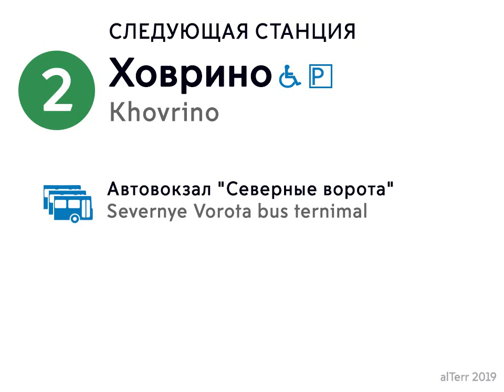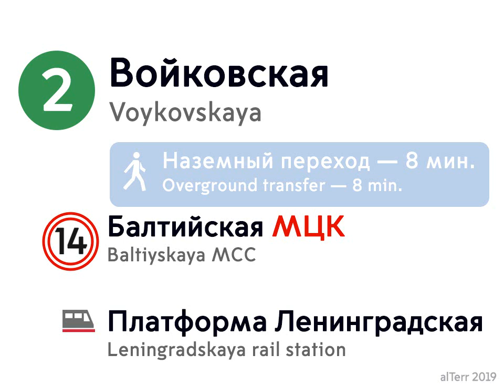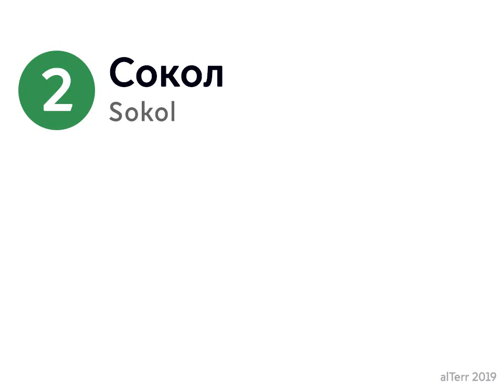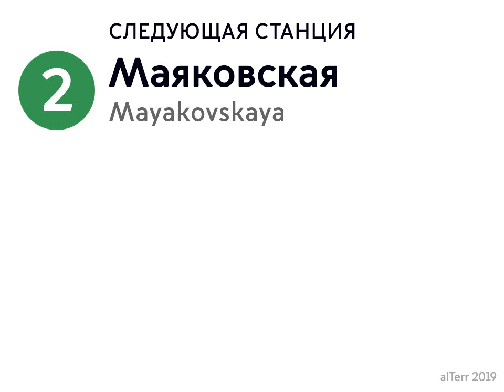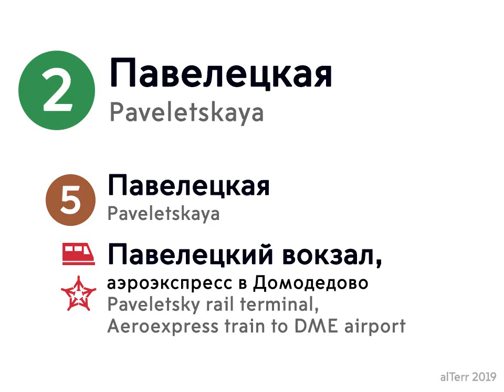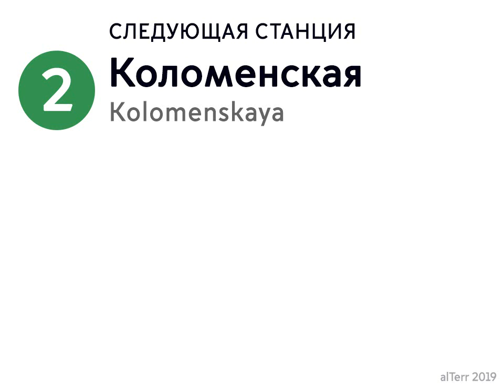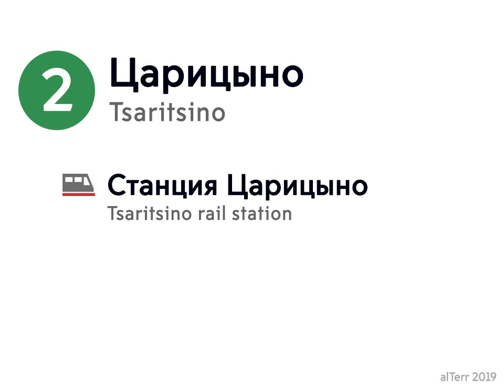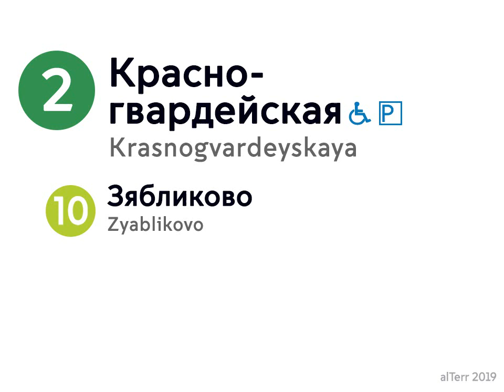Информатор: Замоскворецкая линия (старое)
Речевой информатор
Замоскворецкая линия Московского метро
Алма-Атинская - Ховрино

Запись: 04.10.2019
Состав: 81-717

Дикторы:
Сергей Куликовских
Юлия Романова-Кутьина
Алексей Россошанский

Англоязычные дикторы:
Павел Новичков
Светлана Екименко